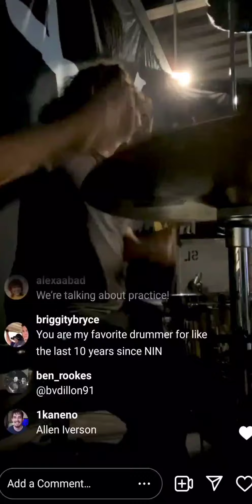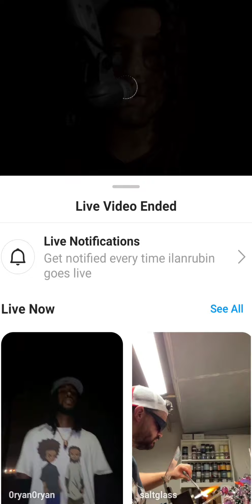Angels and Airwaves rehearsals live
Ilan goes live to play Everything's Magic, It Hurts, and Paralyzed. Tom also gives a quick hello!